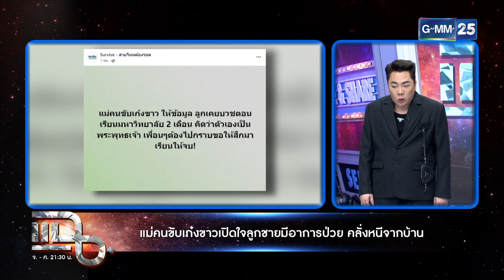เก๋งหัวร้อนคลั่ง! ชนแท็กซี่พังยับ | Highlight | แฉ 15 ม.ค. 67 | GMM25